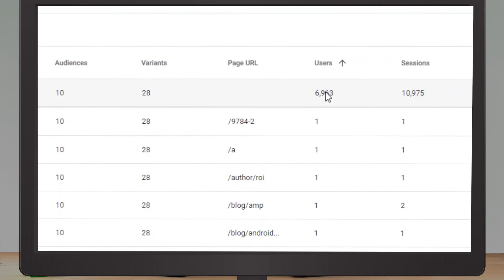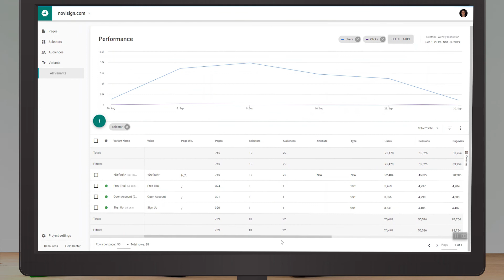BI and Analysis - twik.io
Learn how to review your website's BI and analyze variants performance using twik.